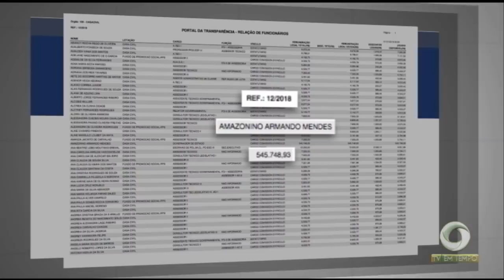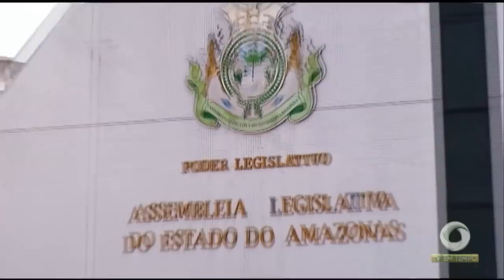Boletim Em Tempo (08.01.2019) 1º BLOCO MANHÃ